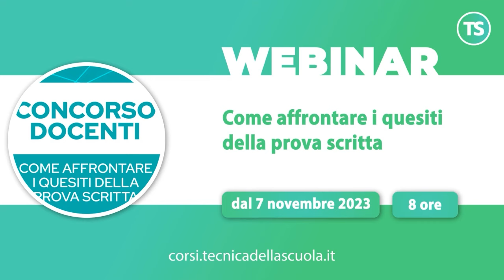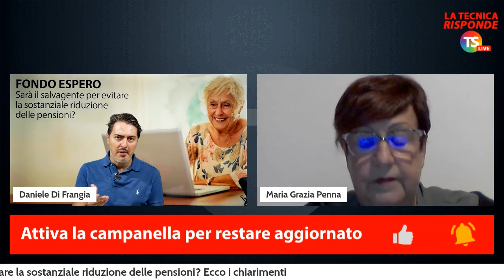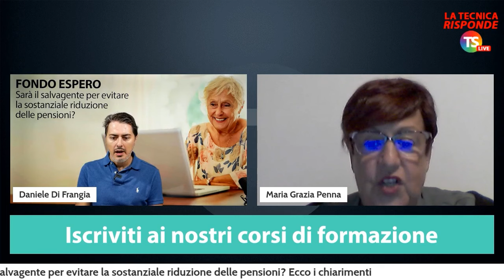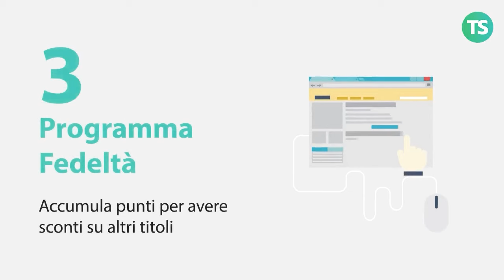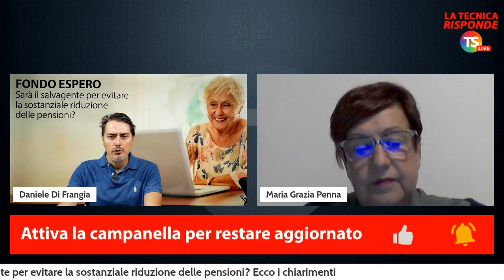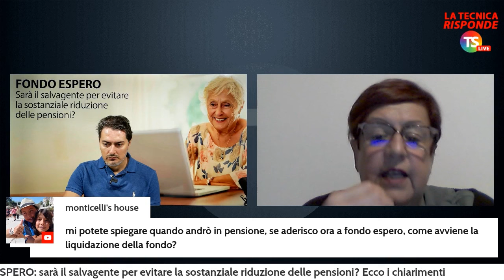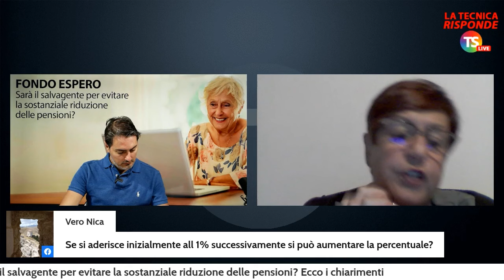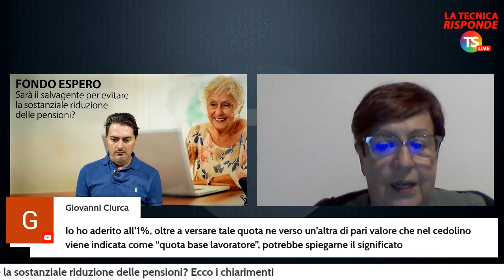Fondo Espero, sarà il salvagente per evitare la sostanziale riduzione delle pensioni. I chiarimenti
scuola docenti tecnicadellascuola Tutti dobbiamo pensare a quali investimenti fare per il nostro futuro, i giovani lavoratori più di tutti, e il tempo non è una variabile da trascurare, prima si sceglie come programmare le proprie scelte previdenziali, prima si delineerà una vita sostenibile nella seconda età, quella post lavorativa. La Tecnica risponde live affronterà, nel corso di una diretta in programma oggi, martedì 31 ottobre alle ore 17,00, l’argomento con Maria Grazia Penna, vice presidente Fondo Espero e segretaria generale della Cisl Scuola Piemonte.

29:00 - Come mai c'è poca conoscenza riguardo al fondo?
32:30 - Come si fa ad aderire?
34:00 - ​Quindi se ho capito bene alla fino posso scegliere se riavere tutto il capitale oppure avere la prestazione pensionistica?
35:30 - Sono un lavoratore della scuola ho iniziato a lavorare l'11 gennaio 2001. Dato che andrò in pensione nel 2050 a 70 anni lavorando per 50 anni mi conviene fare il fondo espero?
37:10 - Mi potete spiegare quando andrò in pensione, se aderisco ora a fondo espero, come avviene la liquidazione del fondo?
38:20 - Si può far traslocare su espero il TFR già maturato e detenuto dall'INPS?
39:00 - A chi mancano 9 anni per andare in pensione, conviene?
40:00 - Sono entrata di ruolo nel 2005 ed ho aderito al fondo. Ho 56 anni e 25 anni di contributi. All'età pensionabile cioè 67 anni, potrò riprendere tutto il capitale alla liquidazione?
44:30 - Se si aderisce inizialmente all'1% successivamente si può aumentare la percentuale?
45:30 - Se facendo i calcoli si ha meno di 20 anni di contributi è conveniente aderire a tale fondo per integrare la pensione?
47:30 - Che succede con gli insegnanti precari?
49:30 - Se si esce con APE sociale quando si percepirà l'assegno ESPERO?
50:00 - Io ho aderito all’1%, oltre a versare tale quota ne verso un’altra di pari valore che nel cedolino viene indicata come “quota base lavoratore”, potrebbe spiegarne il significato?

e sui nostri canali social